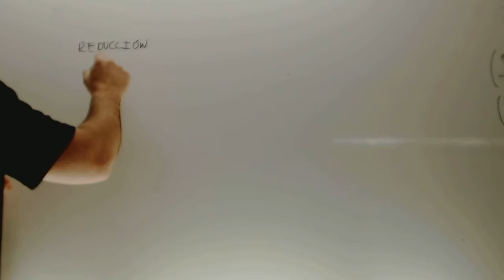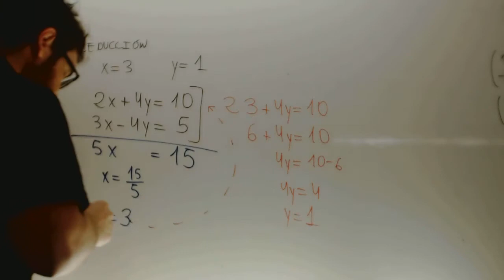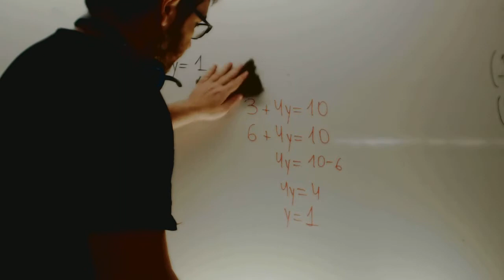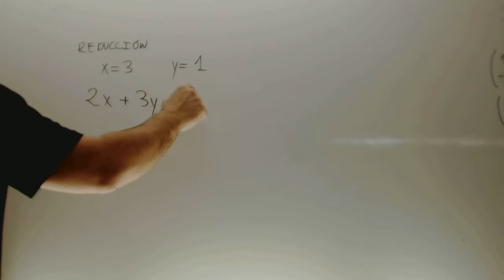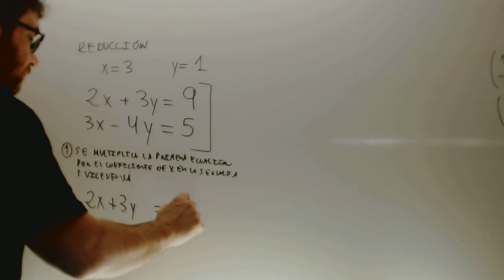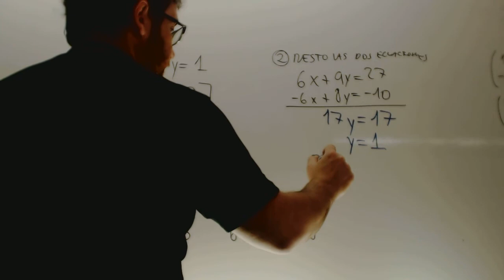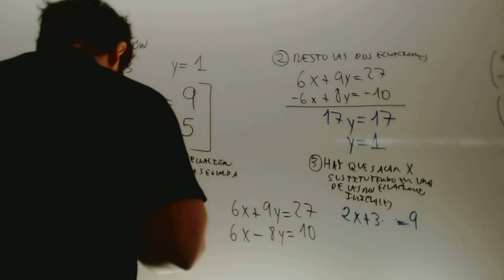Igualacion Sistemas de ecuaciones Matematicas 1 ESO Academia Usero Estepona